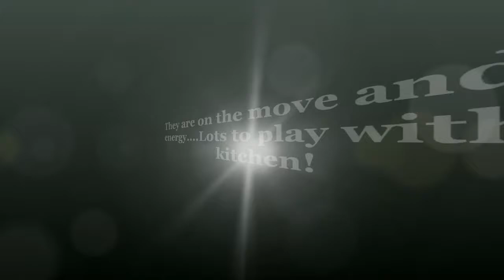Midge x Rudy Fall 2017 Puppies; Video 17, Busy Busy Busy